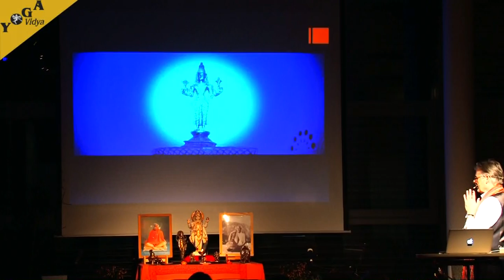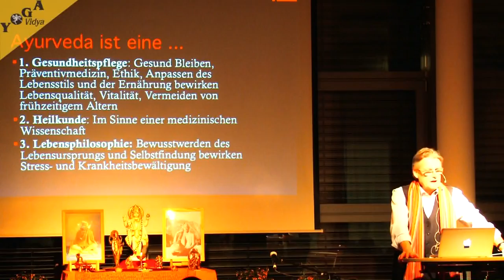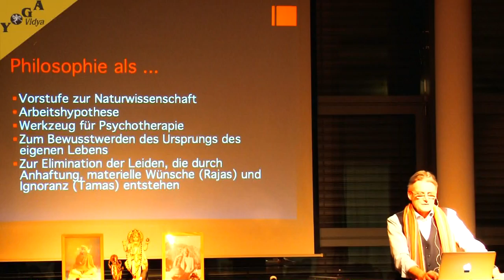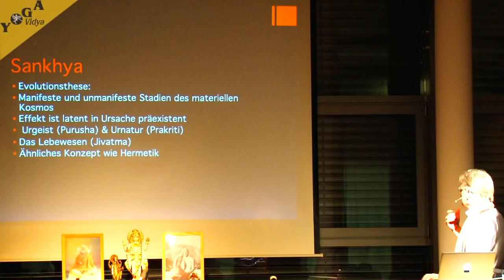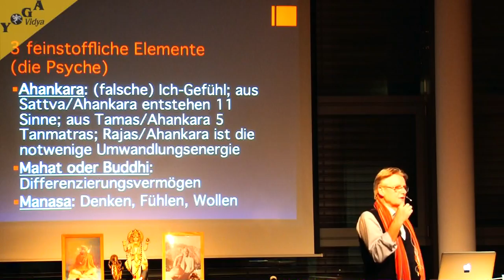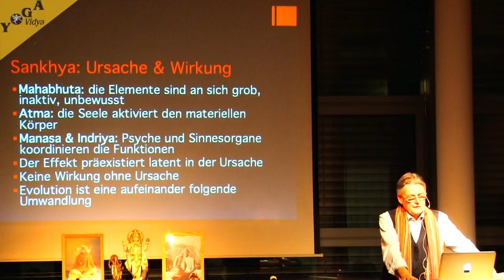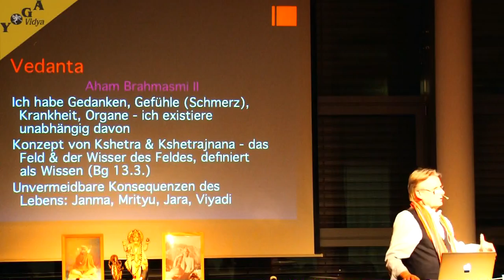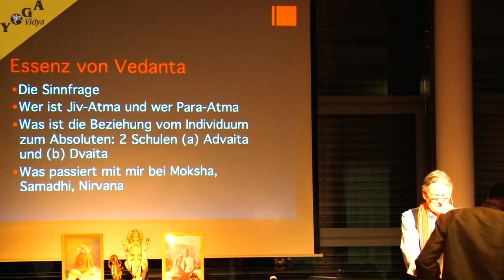Ayurveda: Sankhya und Vedanta in der Ayurveda Praxis, Vortrag mit Dr. Rhyner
Sankhya und Vedanta in der Ayurveda Praxis, ein aufschlussreicher Vortrag mit Dr. Hans Heinrich Rhyner, dem europäischen Ayurveda-Pionier.
Was hat Philosophie in einer medizinischen Praxis zu suchen? -- Die wichtigsten beiden Arbeitsmodelle der Ayurveda,
wie Tridosha (Vata, Pitta und Kapha) und Triguna (Sattva, Rajas und Tamas) sind pragmatische Umsetzungen
der Sankhya Philosophie. Vedanata löst die Frage jedes Menschen, der einen Arzt aufsucht, nämlich „Warum werde
ich krank?". Mehr Information zu Yoga, Meditation und Ayurveda findest du